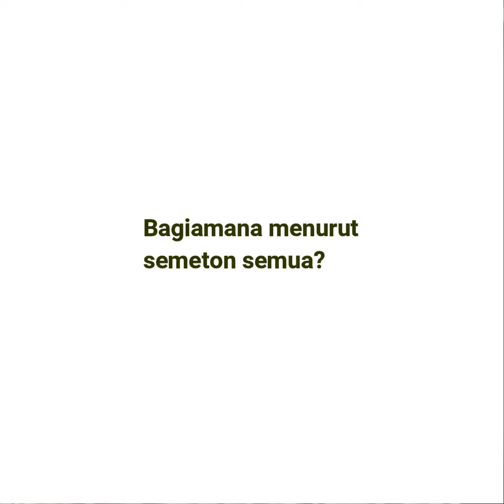SALUT !!! BARU 9 BULAN BELAJAR, BULE INI FASIH BERBAHASA SASAK (LOMBOK)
Dapatkan info update seputar Pulau Lombok

Untuk Citizen Journalism & Bisnis
Kirim Video Ke WA : 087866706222

Youtube/Facebook : Info Lombok